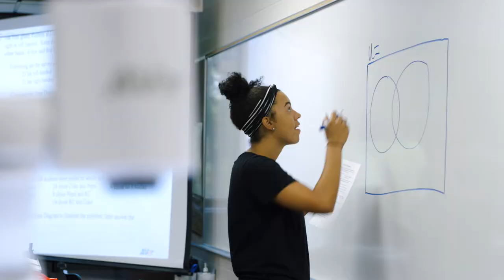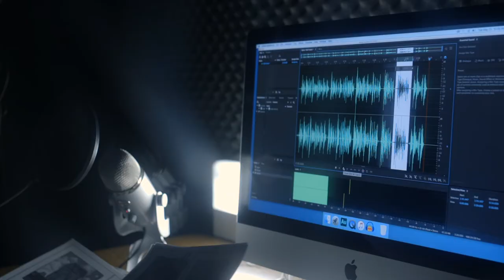Welcome to Kalamazoo Valley